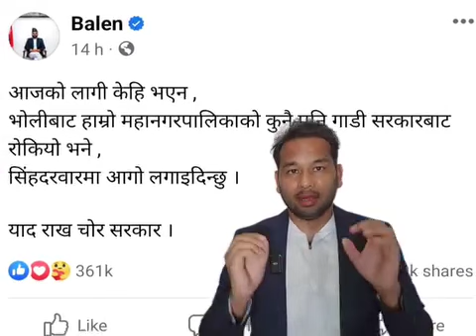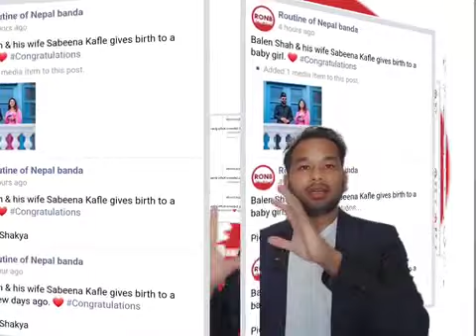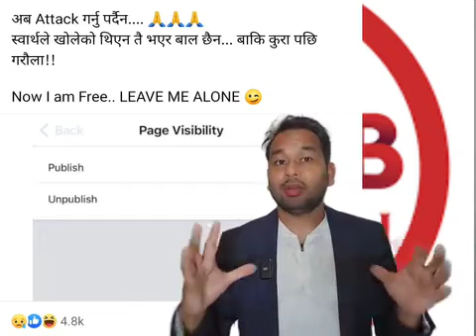RONB बन्द हुनुको कारण के हो ?